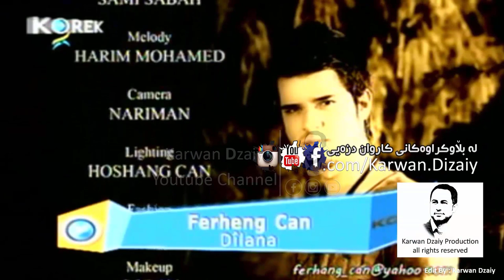Farhang Jamil - Dilana_Clip | فەرهەنگ جەمیل - دیلانە